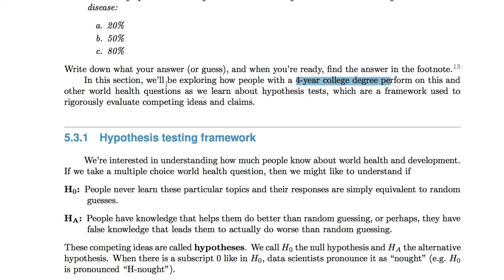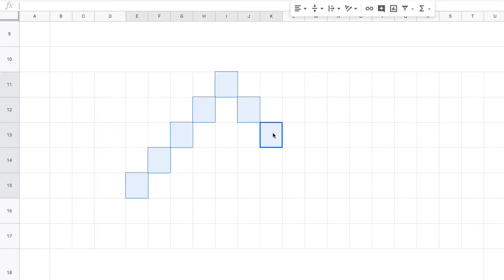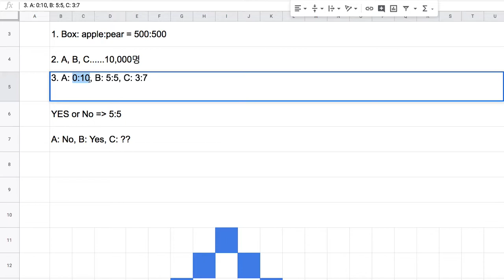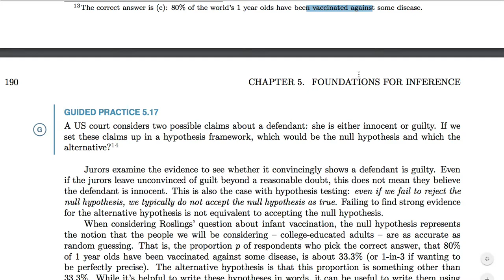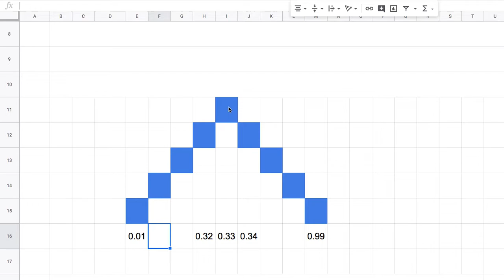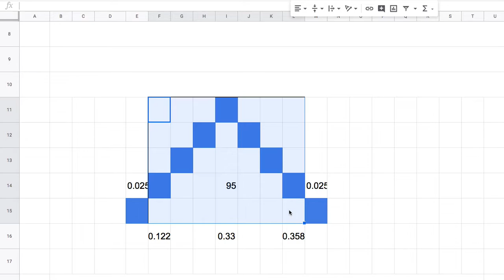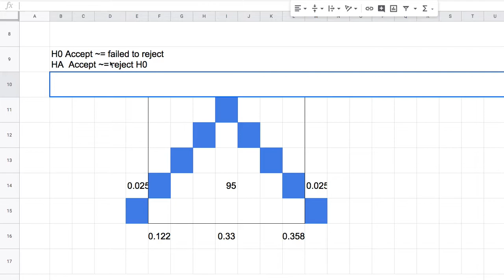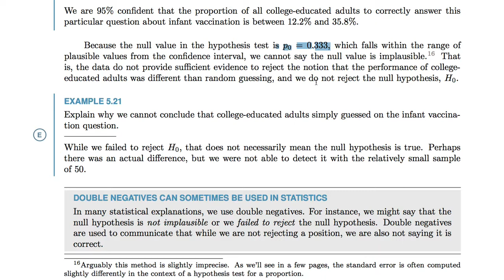[통계학] 023 - 5.3 Hypothesis testing for a proportion